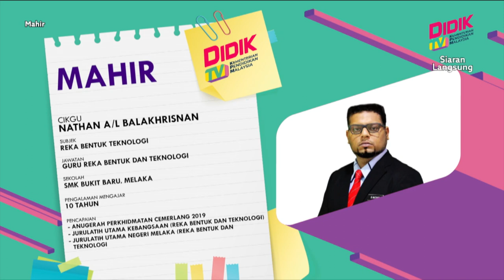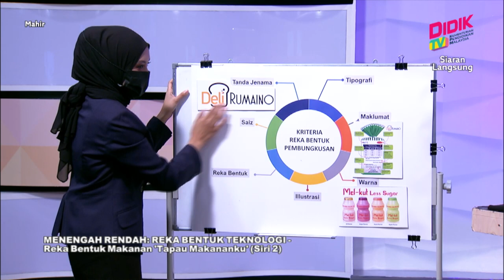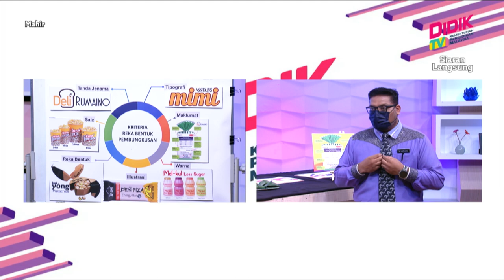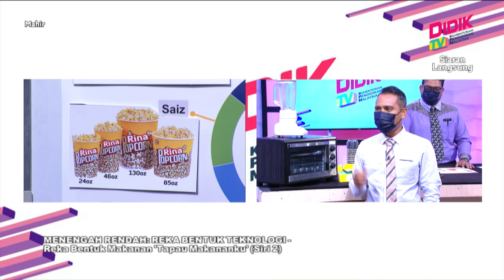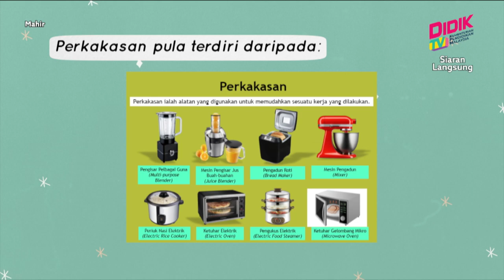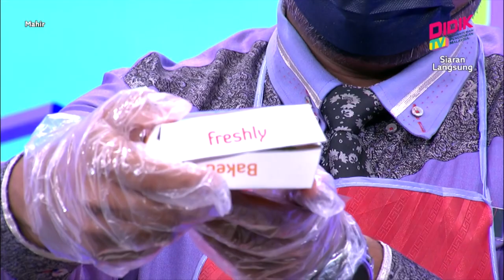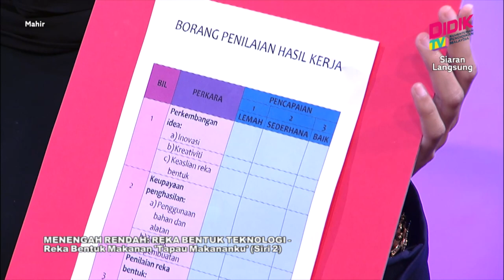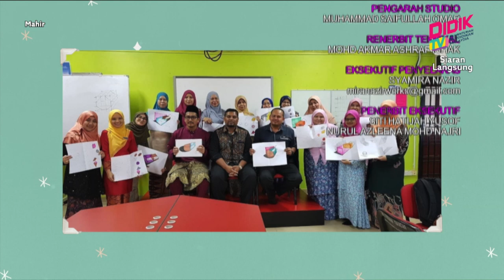Mahir (2021) | Menengah Rendah: Reka Bentuk Teknologi - Reka Bentuk Makanan 'Tapau Makananku'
Tajuk : Menengah Rendah: Reka Bentuk Teknologi - Reka Bentuk Makanan 'Tapau Makananku' (Siri 2)
Guru : Mohd Ismail Bin Abdul Rahim & Nathan A/L Balakhrisnan